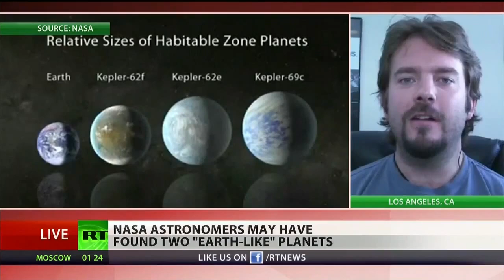NASA Discovers TWO NEW Planetary Systems. Most Earth Like Habitable Planets.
MOFFETT FIELD, Calif. -- NASA's Kepler mission has discovered two new planetary systems that include three super-Earth-size planets in the "habitable zone," the range of distance from a star where the surface temperature of an orbiting planet might be suitable for liquid water.

Two of the newly discovered planets orbit a star smaller and cooler than the sun. Kepler-62f is only 40 percent larger than Earth, making it the exoplanet closest to the size of our planet known in the habitable zone of another star. Kepler-62f is likely to have a rocky composition. Kepler-62e, orbits on the inner edge of the habitable zone and is roughly 60 percent larger than Earth.

The third planet, Kepler-69c, is 70 percent larger than the size of Earth, and orbits in the habitable zone of a star similar to our sun. Astronomers are uncertain about the composition of Kepler-69c, but its orbit of 242 days around a sun-like star resembles that of our neighboring planet Venus.

Scientists do not know whether life could exist on the newfound planets, but their discovery signals we are another step closer to finding a world similar to Earth around a star like our sun.

"The Kepler spacecraft has certainly turned out to be a rock star of science," said John Grunsfeld, associate administrator of the Science Mission Directorate at NASA Headquarters in Washington. "The discovery of these rocky planets in the habitable zone brings us a bit closer to finding a place like home. It is only a matter of time before we know if the galaxy is home to a multitude of planets like Earth, or if we are a rarity."

The Kepler space telescope, which simultaneously and continuously measures the brightness of more than 150,000 stars, is NASA's first mission capable of detecting Earth-size planets around stars like our sun. Orbiting its star every 122 days, Kepler-62e was the first of these habitable zone planets identified. Kepler-62f, with an orbital period of 267 days, was later found by Eric Agol, associate professor of astronomy at the University of Washington and co-author of a paper on the discoveries published in the journal Science.

The size of Kepler-62f is now measured, but its mass and composition are not. However, based on previous studies of rocky exoplanets similar in size, scientists are able to estimate its mass by association.

"The detection and confirmation of planets is an enormously collaborative effort of talent and resources, and requires expertise from across the scientific community to produce these tremendous results," said William Borucki, Kepler science principal investigator at NASA's Ames Research Center at Moffett Field, Calif., and lead author of the Kepler-62 system paper in Science. "Kepler has brought a resurgence of astronomical discoveries and we are making excellent progress toward determining if planets like ours are the exception or the rule."

The two habitable zone worlds orbiting Kepler-62 have three companions in orbits closer to their star, two larger than the size of Earth and one about the size of Mars. Kepler-62b, Kepler-62c and Kepler-62d, orbit every five, 12, and 18 days, respectively, making them very hot and inhospitable for life as we know it.

The five planets of the Kepler-62 system orbit a star classified as a K2 dwarf, measuring just two-thirds the size of the sun and only one-fifth as bright. At seven billion years old, the star is somewhat older than the sun. It is about 1,200 light-years from Earth in the constellation Lyra.

A companion to Kepler-69c, known as Kepler-69b, is more than twice the size of Earth and whizzes around its star every 13 days. The Kepler-69 planets' host star belongs to the same class as our sun, called G-type. It is 93 percent the size of the sun and 80 percent as luminous and is located approximately 2,700 light-years from Earth in the constellation Cygnus.

"We only know of one star that hosts a planet with life, the sun. Finding a planet in the habitable zone around a star like our sun is a significant milestone toward finding truly Earth-like planets," said Thomas Barclay, Kepler scientist at the Bay Area Environmental Research Institute in Sonoma, Calif., and lead author of the Kepler-69 system discovery published in the Astrophysical Journal.

When a planet candidate transits, or passes in front of the star from the spacecraft's vantage point, a percentage of light from the star is blocked. The resulting dip in the brightness of the starlight reveals the transiting planet's size relative to its star. Using the transit method, Kepler has detected 2,740 candidates. Using various analysis techniques, ground telescopes and other space assets, 122 planets have been confirmed.